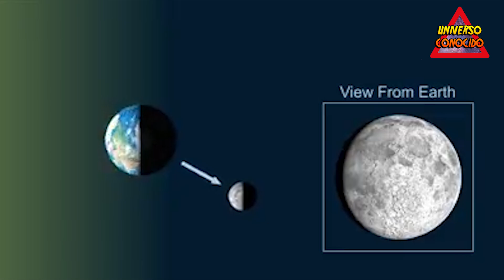¿Por que la Luna llena de Febrero se la llama Luna de nieve y cuando será? Año nuevo chino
La luna llena de "nieve" pronto adornará los cielos, pero ¿Cuándo aparecerá y de dónde se origina el nombre?

Las lunas llenas son fases lunares que ocurren aproximadamente una vez al mes. En estos momentos, nuestro satélite natural se encuentra frente al sol en el espacio, con la Tierra posicionada directamente en el medio. Como resultado, cada luna llena sale a la hora de la puesta del sol y se pone a la hora de la salida del sol.

Cuando la luna se vuelve llena, el lado que mira hacia nosotros está completamente iluminado por la luz del sol, apareciendo como un círculo perfecto en el cielo.

Técnicamente, la luna solo se llena en un momento específico. En el caso de la próxima luna de nieve , la segunda luna llena del año , alcanzará su iluminación máxima alrededor de la 1:30 p. m., hora del este, el domingo 5 de febrero.

En este punto, estará debajo del horizonte en América del Norte. Pero mientras que la luna solo se llena en un momento específico, a la mayoría de los observadores les parecerá llena durante unos tres días centrados en este momento. Puede buscar nuestro satélite natural el sábado por la noche, por ejemplo, o más tarde el domingo, después de la puesta del sol.

Uno de los mejores momentos para echar un vistazo a la luna llena es cuando sale o se pone, cuando parece más grande y puede tener un tono naranja. Esto se debe a un fenómeno conocido como la " ilusión de la luna ", un truco de percepción de la mente.

Los nombres tradicionales para las lunas llenas en cada mes del año provienen de una variedad de lugares, incluidas fuentes nativas americanas, coloniales y europeas.

El nombre "Snow Moon" se origina en los pueblos nativos americanos y se refiere a la gran cantidad de nieve que normalmente cae en muchas partes de lo que ahora es EE. UU. en este mes.

El capitán Jonathan Carver, que había visitado a la gente de Naudowessie en la década de 1760, escribió que usaban este nombre porque "comúnmente cae más nieve durante este mes que cualquier otro en el invierno", según The Old Farmer's Almanac.

CANALES RECOMENDADOS:
 @EVENTOS ASTRONÓMICOS
​ @nDante Live

MUCHÍSIMAS GRACIAS!!!